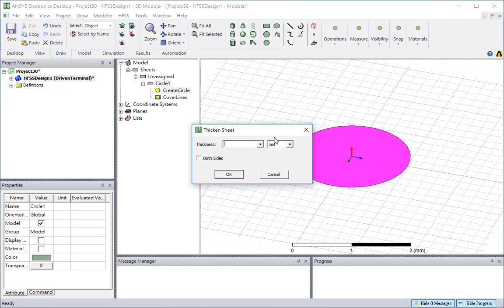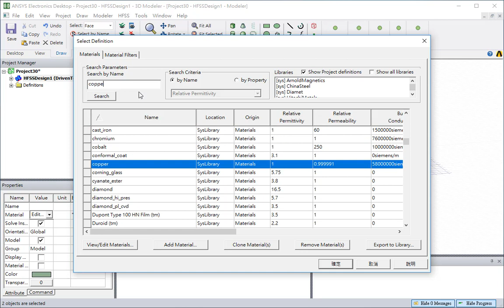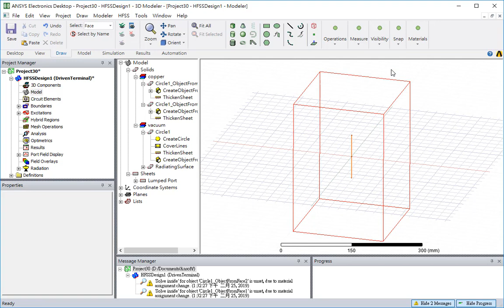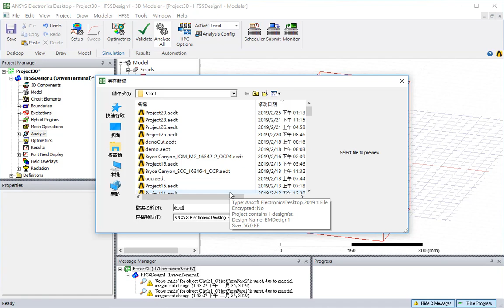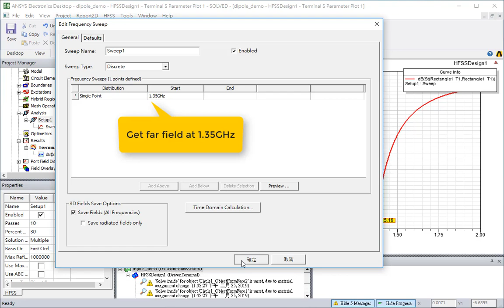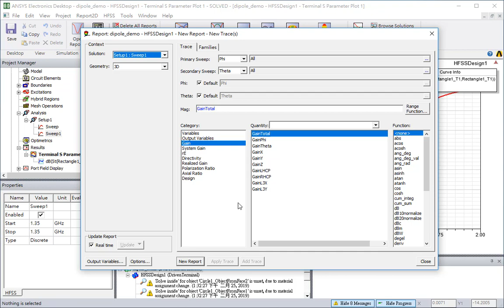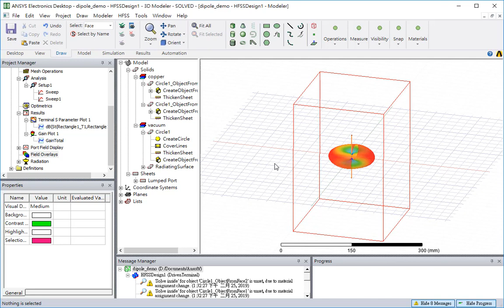How to Model a Dipole Antenna within HFSS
如何在HFSS中建模偶極天線

偶極天線是天線定理和設計的基礎。 這是一個視頻演示從建模，模擬到查看結果的流程，適用於HFSS新手。

Dipole antenna is basic of antenna theorem and design. Here is a video to demo the flow from modeling, simulation to viewing results for those who are new to HFSS.